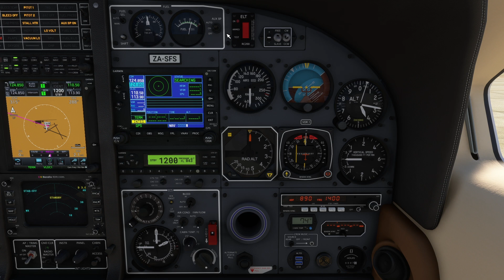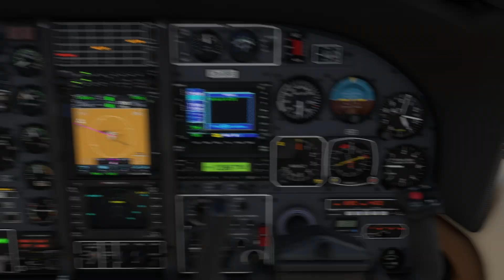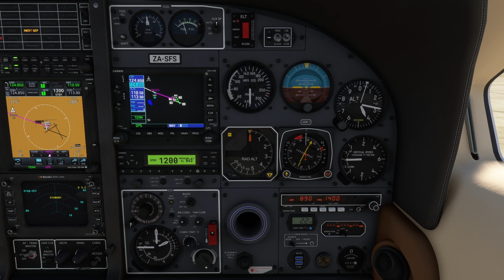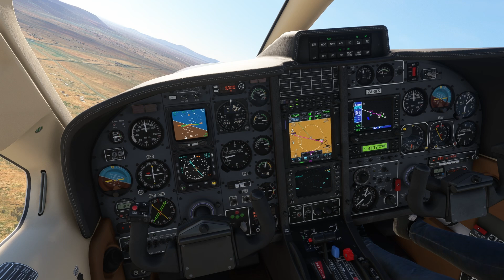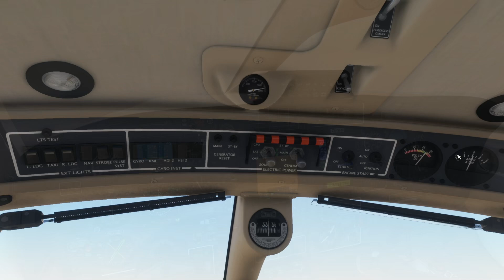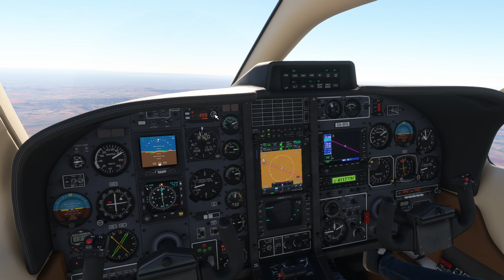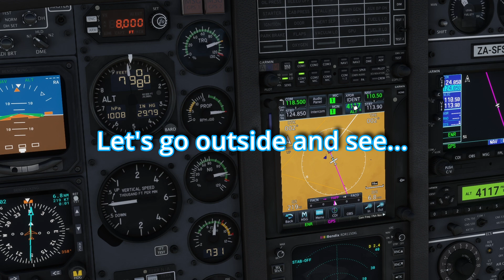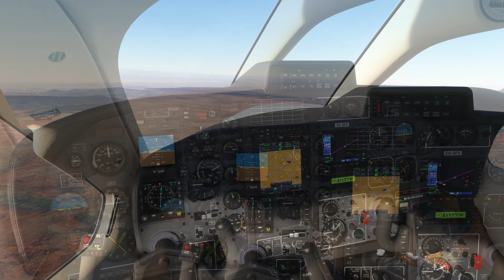Cape to Cairo - Leg 8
This series of flights takes us from the southernmost point of Africa to Cairo, to fulfil the dream of Cecil John Rhodes (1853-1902), a prominent English businessman, mining magnate, and politician in Southern Africa.

On this 8th leg of my journey, I continue northeast from  Victoria West (FAVW) to Prieska (FAPK) via Carnarvon (FACN); and two mining villages VanWyksvlei (FAFP) and Alkantpan (FACO).

I've exchanged my workhorse Cessna 172  for the Blacksquare TBM850.
The startup procedure will go quicker in future videos as I learn the nuances of this new aircraft.

My PC system:
- CPU:    Intel iCore i5-10400F CPU @ 2.90GHz   2.90 GHz (Comet Lake)
- RAM:  16.0GB
- GPU:   Nvidia GeForce GTX 1650
- HDD:  SSD 1024GB

MSFS Map Enhancement v 8.0.7.0